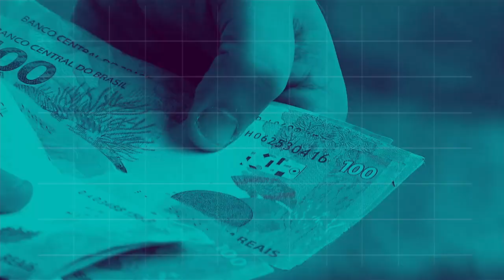REPÓRTER NBR 18h - 10 de dezembro de 2018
REPÓRTER NBR 18H - 10.12.18: Hoje foi o dia da diplomação do presidente eleito Jair Bolsonaro. E mais : O presidente Michel Temer falou hoje de manhã sobre a intervenção de Roraima, anunciada no último sábado.